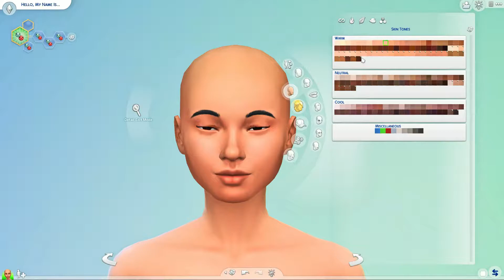Making a Sim with Alpha & Maxis Match CC - Blake (Links!) // The Sims 4 Create A Sim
We're back at it again in CAS making the beautiful Blake. If you want to watch them be made and also want to listen to me ramble about my day then this is the video for you!

Origin ID: ChandraSims

Hot Weather Wear
Shirt: unsure

Goodness, I did not make that easy on myself!